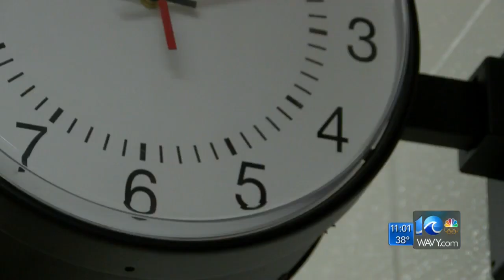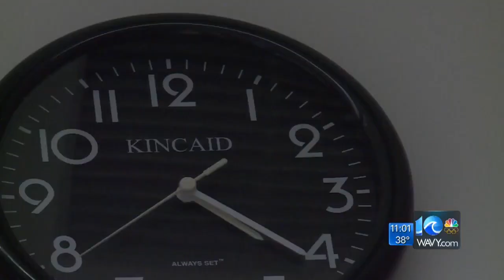After Norfolk's School Board doesn't delay start time change, Parents create online petitions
NORFOLK, Va. (WAVY) -- Several online petitions are now circulating in a hope the Norfolk School Board will reconsider their decision on when to change school start times.